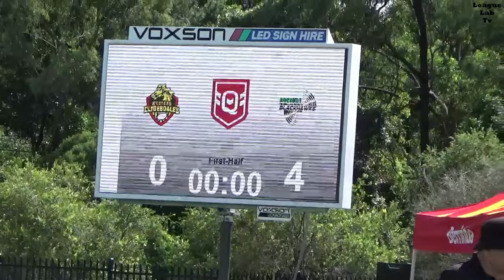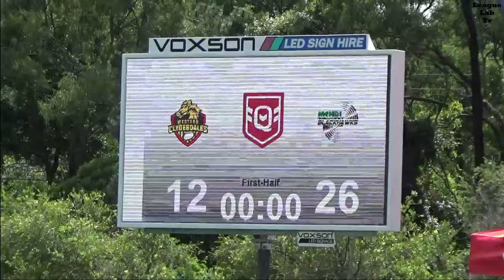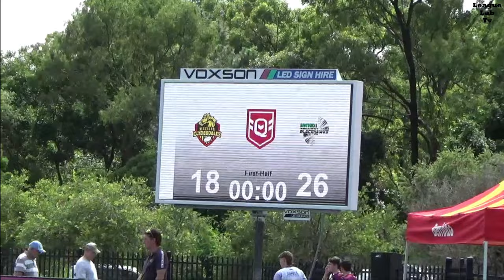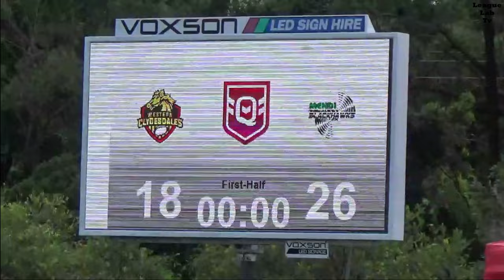Cyril Connell Cup Semi Final Townsville Blackhawks vs Western Clydesdales